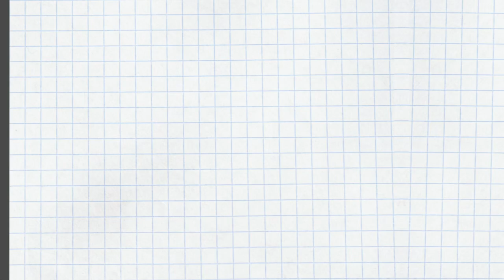INTP（内向/直観/思考/認知）はこんなタイプ 〜セルフヘルプ術 vol.15〜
INTPはどんなタイプか、をご紹介。

【M8小隊ライブ】4つの気質をギリシア神話の神に例えると…〜あなたはSP型？SJ型？NT型？NF型？〜